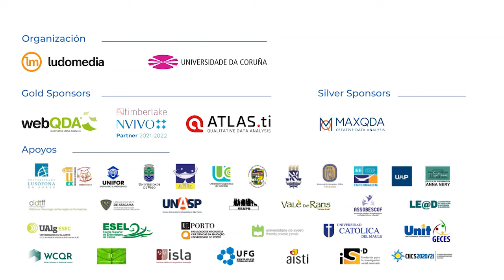CIAIQ2022 | Ceremonia de Apertura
CIAIQ2022 | 11º Congreso Ibero-Americano en Investigación Cualitativa
12 DE JULIO | CERIMONIA DE APERTURA:
Professor Doutor Julio Abalde, reitor Universidade da Corunha (ES)
Professor Doutor Manuel Peralbo, Decano da Facultade de Ciencias da Educación  - Universidade da Corunha (ES)
Professora Doutor Mercedes González Sanmamed, Facultade de Ciencias da Educación  - Universidade da Corunha (ES)
Dr. Fábio Freitas, Ludomedia (PT)
El 11º Congreso Iberoamericano en Investigación Cualitativa (CIAIQ2022) tuvo lugar del 12 al 15 de julio de 2022, en la Facultad de Ciencias de la Educación de la Universidade da Coruña (España).